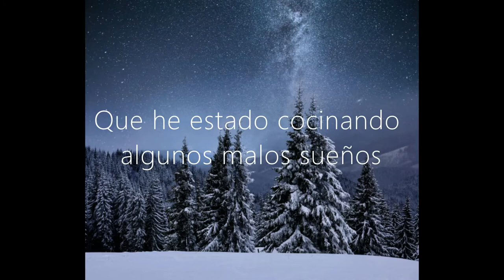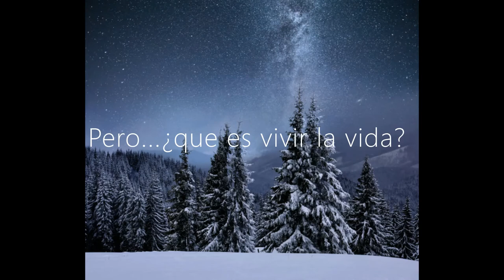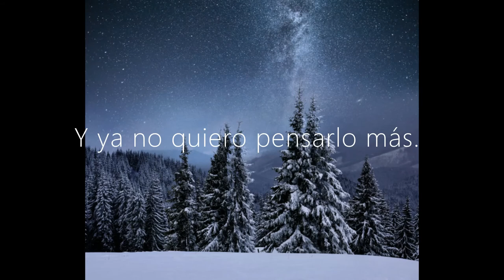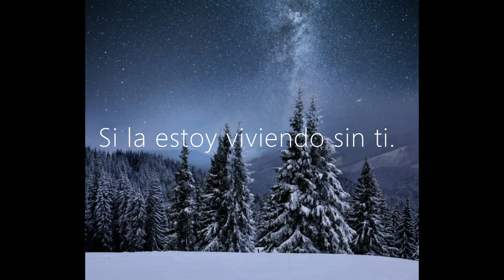Charles Fauna - Hypnosis (Brothertiger Rmx) - Subtitulada al español.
Saludos,

Para mi es honor compartir con tod@s vosotr@s la primera canción subtitulada que subo al canal. En el futuro iré subiendo mas. Si notais cualquier fallo en la traducción, podéis hacermelo en los comentarios y estaré encantado de corregirlo.  Será genial que si os apetece,  comenteis que es lo que os transmite esta canción, será un placer leerlo.

Si os ha gustado, porfavor, no dudeis en darle like y compartir. :D